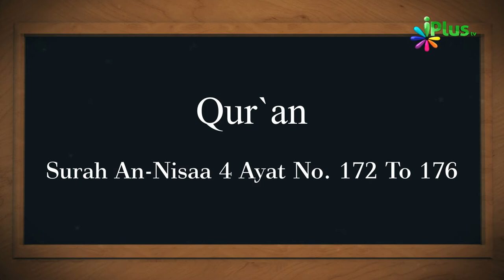14 January 2019 Ko Sawaal In Aayaton Mein Se Hoga In-Sha-Allah